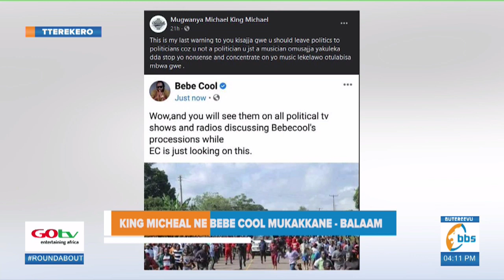Ebizibu bya bannayuganda si bayimbi era NRM okukozesa abayimbi okunoonya akalulu, baakola nsobi